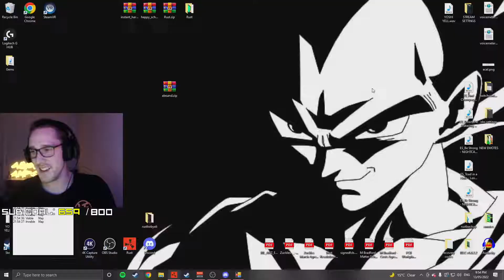zuckles csgo with the boys ez 20220513